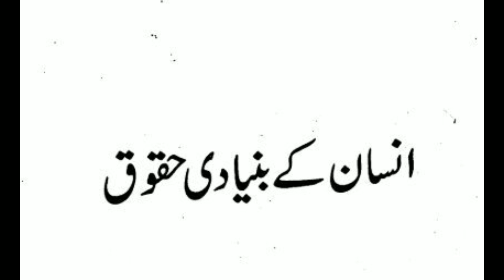Zulm Py Chupp rehna bi boht braa Zulm hy.||Palestine and Israel War..